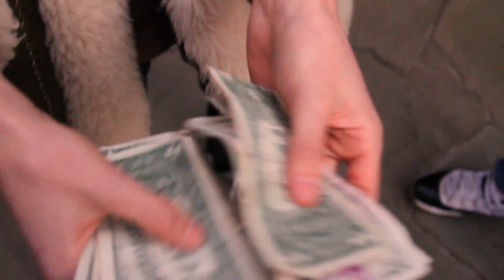SMARTEST IN THE ROOM